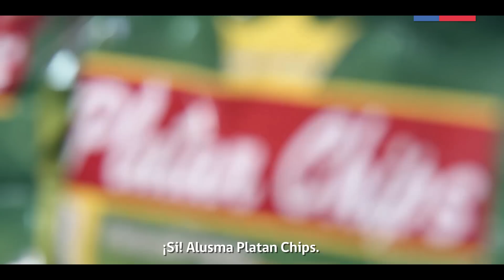Semana de la Pyme: Platan Chips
Porque son el motor de Chile, ¡prefiérenos!